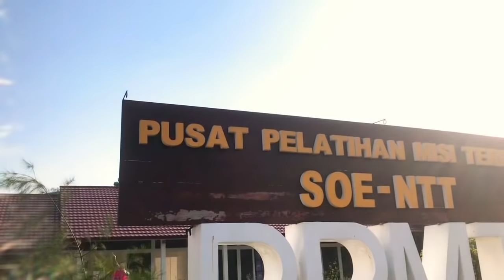Outbond Citra Bangsa Gathering 21-22 Juni 2019 - PPMT So’e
Citra Bangsa Gathering dihadiri oleh Seluruh Guru dari TK-PAUD, SD, SMP, dan SMA Kristen Citra Bangsa, dan seluruh jajaran Yayasan Citra Bina Insan Mandiri yg terdiri dari Pembina, Pengurus , Pengawas, Divisi dan Staf Yayasan.